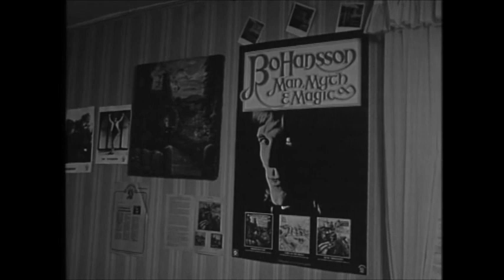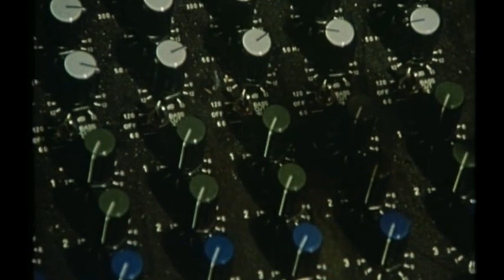BO HANSSON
Bo Hansson is a favorite composer of mine, but with a very limited output.  Here we have two songs not previously available. First is a live, in studio, version of the Migration Suite, followed by an outtake from the album Attic Thoughts: Chrystal Suite.
Bo Hansson was a Swedish musician best known for his four instrumental progressive rock studio albums released throughout the 1970s.
Born:
April 10, 1943, Sweden
Died:
April 23, 2010, Stockholm, Sweden